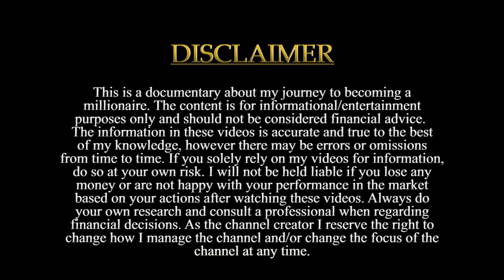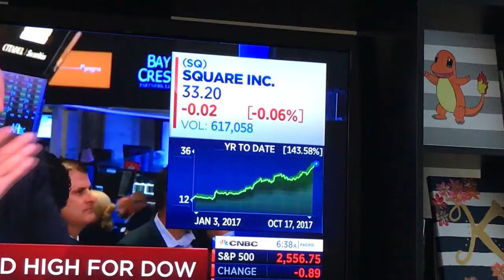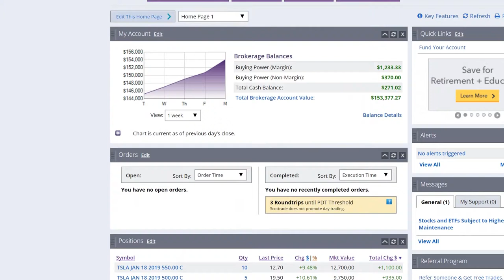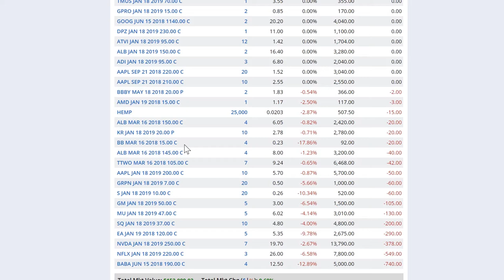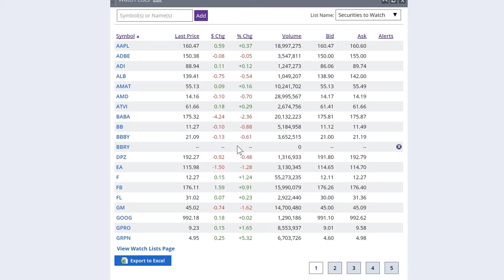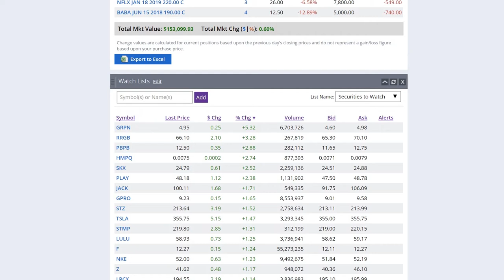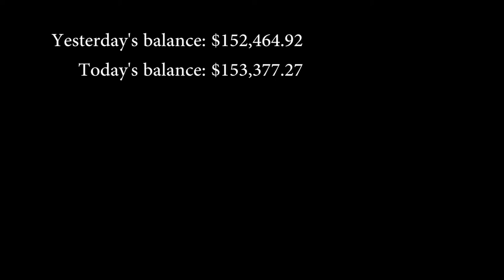Have You Heard of This Car? | RT2CC Day 268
October 17, 2017: Volvo recently announced their new electric/hybrid car under their Polestar brand. Will this bring significant competition to Tesla?

Once you do all that, I highly suggest getting a hardware wallet to store your cryptos in a more safe way. I ordered the Ledger Nano S from Amazon but the one I got isn't listed anymore but you can find a list of certified retailers by visiting or you can use my referral link to buy directly from the LedgerWallet (Note: If a random window pops up asking you to fill out another form and it asks for your social security number I would just close the window)

There are plenty of YouTube videos that show how to transfer money from GDAX to your Ledger Nano S, so once you're ready to do that send your currencies back to GDAX from Binance, then you can send it from GDAX to your hardware wallet for safe storage. :-)

Any sales = commissions that go directly to helping grow the channel. ;)

Computer Mouse I use for editing (LOVE THIS THING!) - Razer Naga Chroma